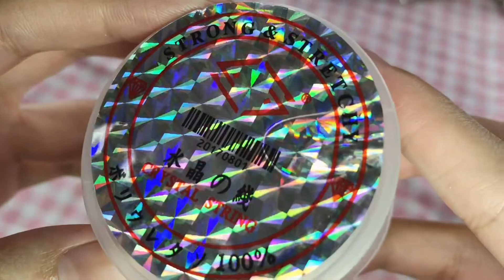✨shopee beads haul + organize with me✨ | Peachirine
( •ω•ฅ) open me ( •ω•ฅ)

Hello everyone! In this video we will be having a shopee beads haul! I hope you enjoy watching my video!! ❤️